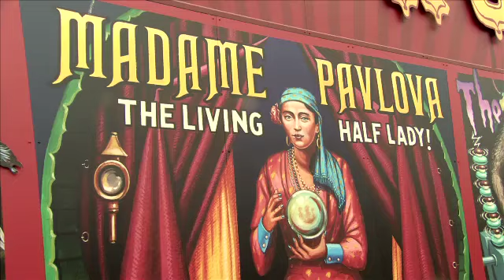Butlins opens traditional fairground at their Wave hotel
According to new research released today by Butlins almost two thirds of Brits say they have had more fun at traditional fairgrounds than at any big theme parks.

In recent years, mega American-Style theme parks have become a must-visit for kids, but how many Brits actually long for a day at the seaside, riding traditional fairground rides and enjoying time spent with the family?

Close to 90% say that great British fairgrounds remind them of their youth, while almost half say they give them a feeling of nostalgia.

Three quarters even go so far as saying that fairgrounds epitomise our 'Best of British' heritage.

When asked about their favourite rides, dodgems topped the list, with carousels coming in second place and chairoplanes a close third.

Sir Billy Butlin was the first to bring dodgems to the UK and now Butlins Bognor Regis has opened its fully refurbished traditional fairground with Britain's favourite fairground rides to try and bring back a little bit of the excitement and joy that many Brits experienced as kids.

Guests can now get dizzy on the dodgems, whirl through the breeze on the beautiful new spinning carousel, fly through the air on the chairoplanes and enjoy classic fairground rides such as the helter-skelter, the Paratroopers and Trabant rides.

Holidaymakers wanting some more laid back fun can play games such as hook a duck and the coconut shy, or bite into clouds of candyfloss.

The fairground is also home to the World of Wonders and Street Theatre Sideshows.